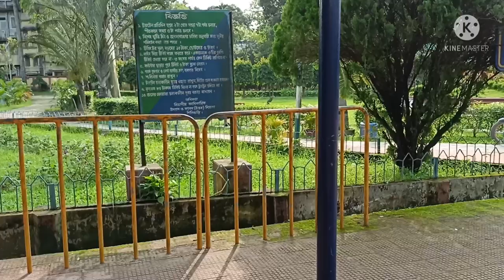Narendra Narayan park at coochbehar 🏞️